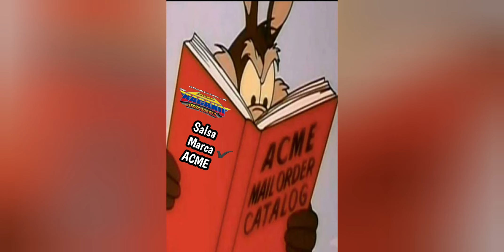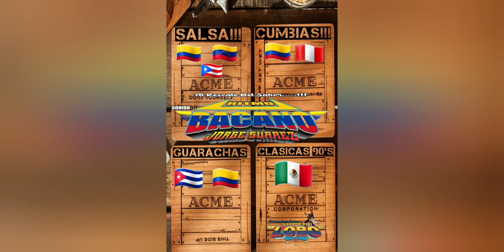Entrance - Los Titanes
LA RITMOBACANOMANIA EN ACCIÓN...LS